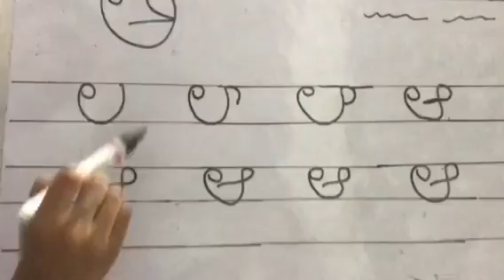VARMAMALE LETTER - 2